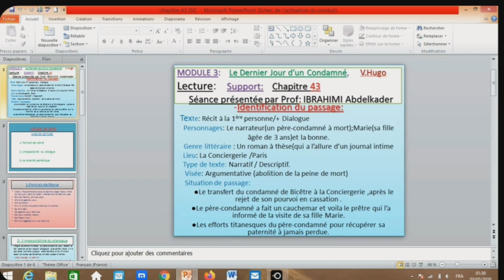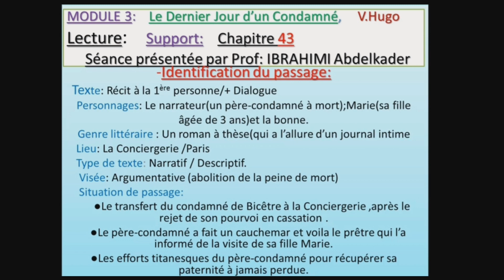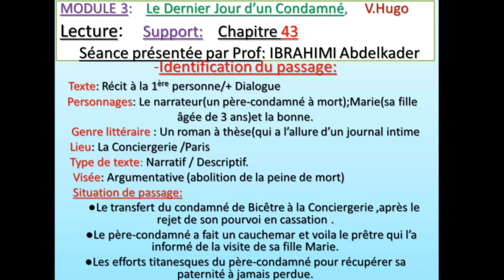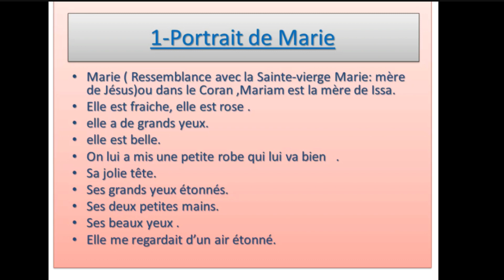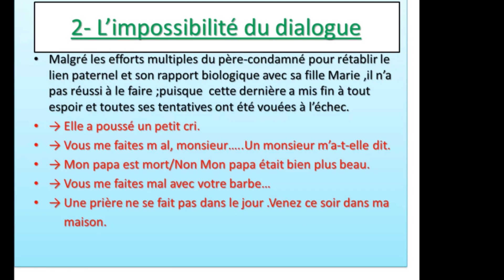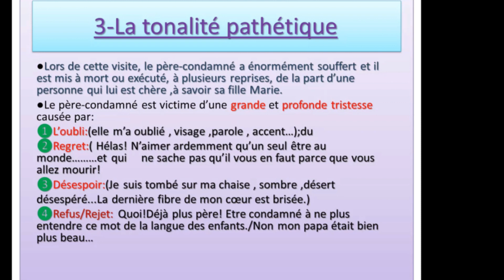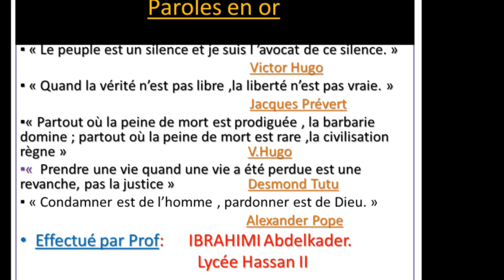Le dernier jour d'un condamné: CHAPITRE 43 Prof:IBRAHIMI ABDELKADER